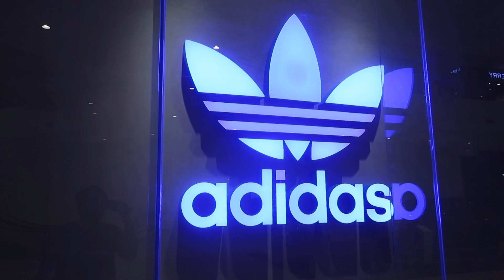ADIDAS ORIGINALS NEW RELEASES | AYALA MALLS MANILA BAY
a quick look on the Adidas Originals at Ayala Malls Manila bay! yeah!

3) COMMENT on my Instagram post: put your YOUTUBE name
4) I'll be giving away 2 shoe bag: just choose ADIDAS or NIKE on my instagram posts